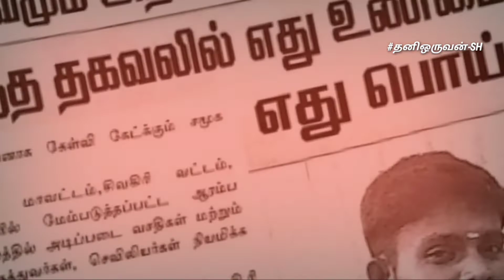Thanioruvanstyle|Vasudevanallur|சொல் அல்ல செயல்|2020